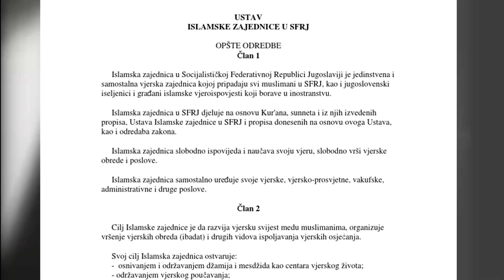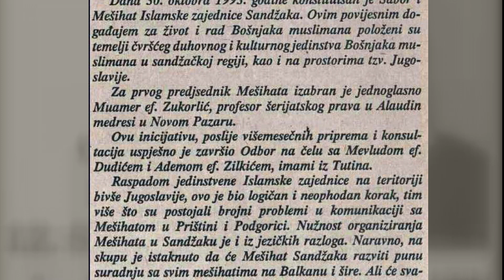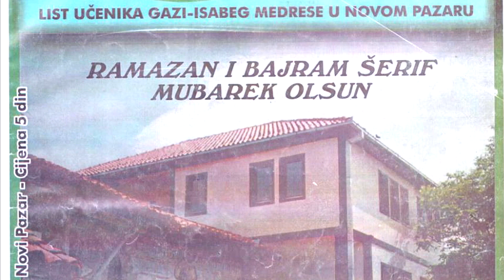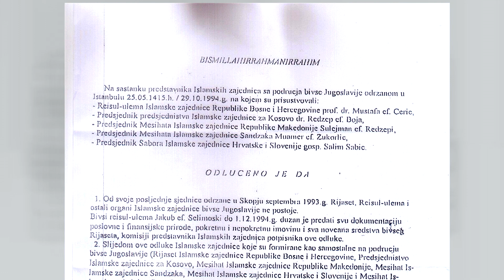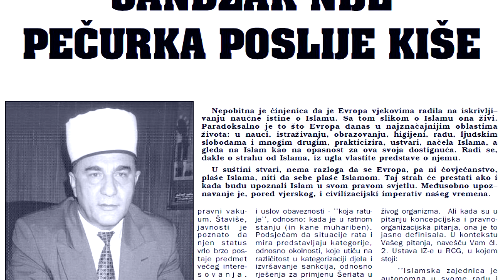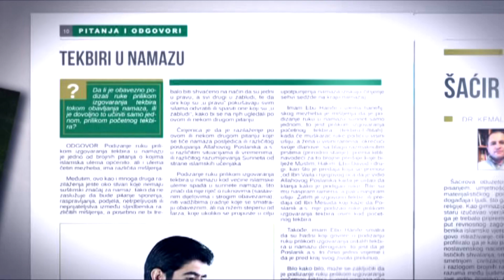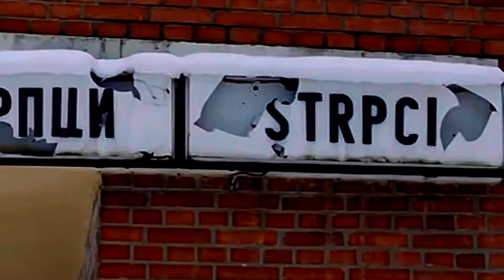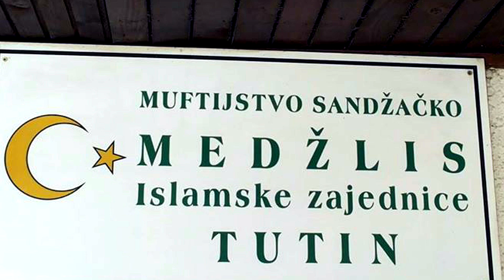Dokumentarni film "ODBRANA ISLAMSKE ZAJEDNICE" I dio